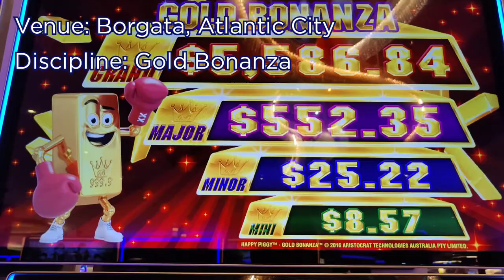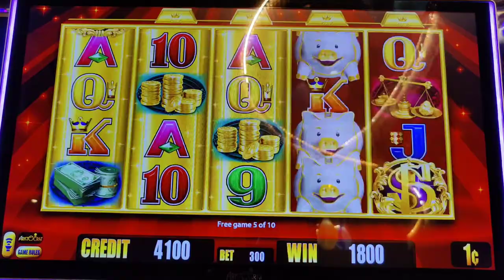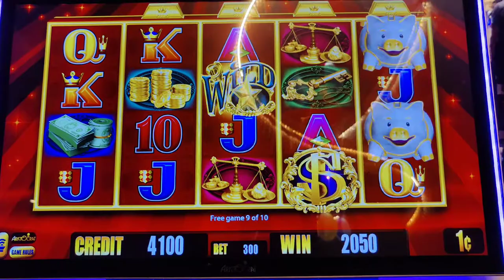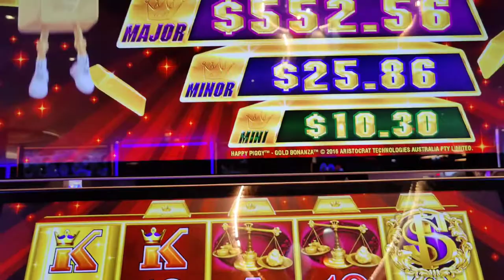Gold Bonanza: Gold Bar vs. Barbell! Slot Olympics Day 9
Weightlifting takes center stage on Day 9 of the Slot Olympics.  Is getting a big win to heavy a burden for Gold Bonanza? Plus a SCANDAL!  @Theborgata